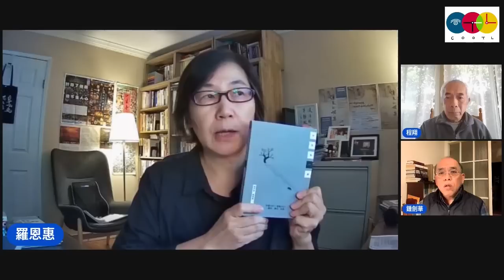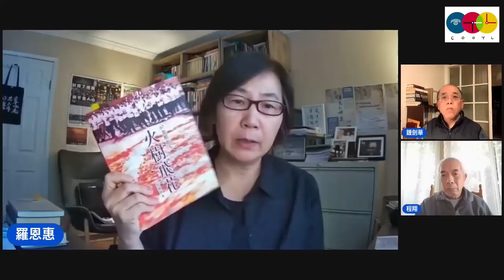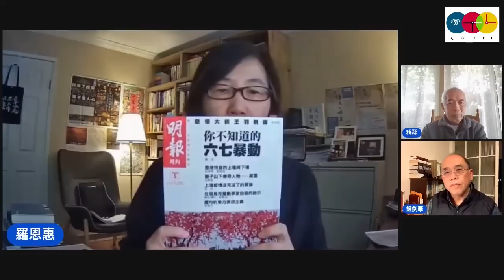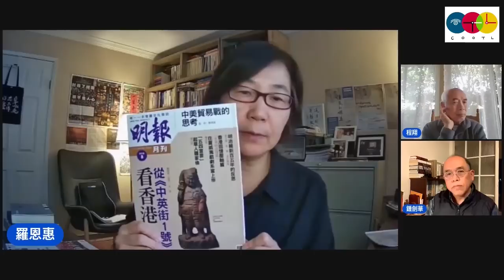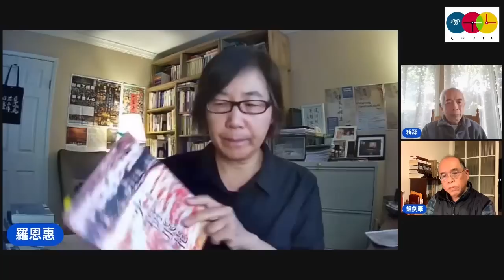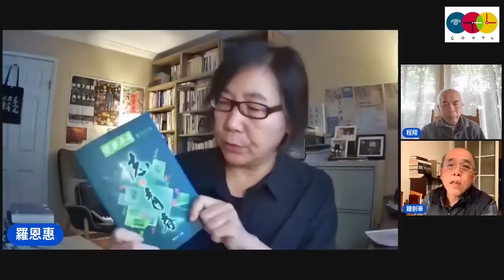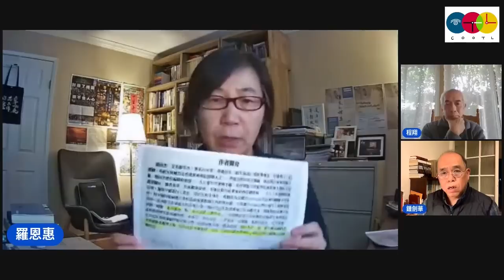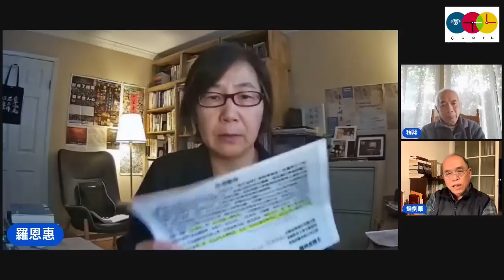程翔 羅恩惠 鍾劍華：《憂鬱之島》與六七暴動